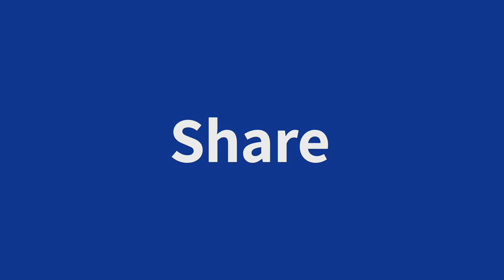7 Facts You Didn't Know About Jaffa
Welcome to Jaffa, where history, culture and spirituality come together to create a multi-ethnic paradise!